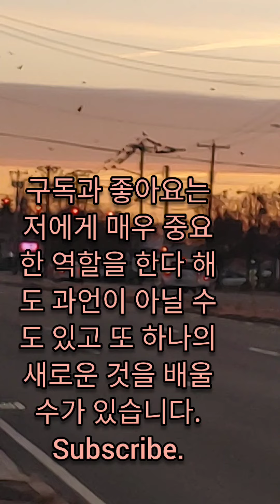뉴욕 새벽 까마귀때.